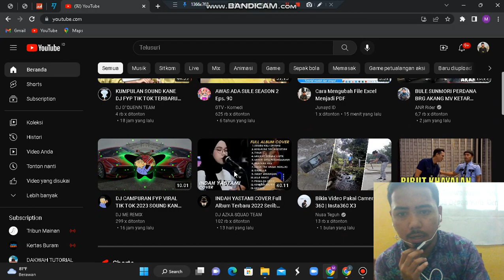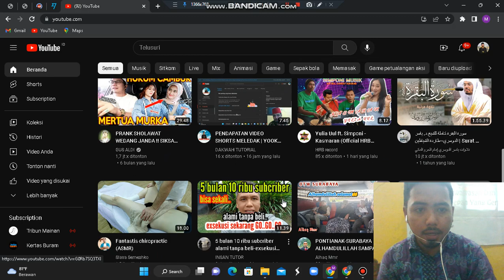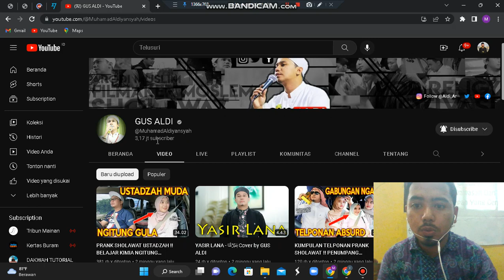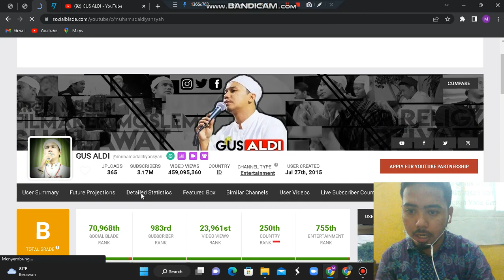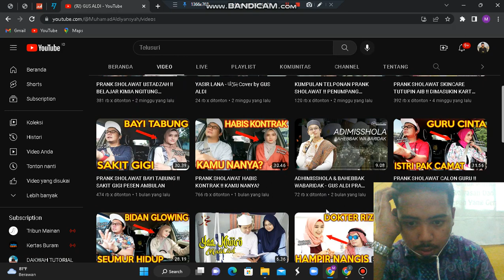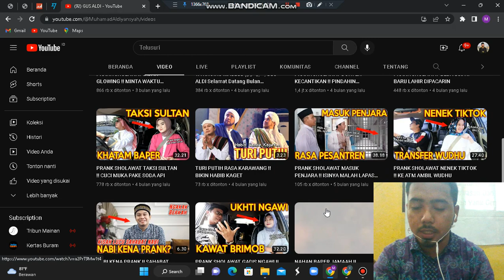REVIEW GAJI GUS ALDI RAJANYA PRANK UKHTI CANTIK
Gus aldi adalah youtuber yang sering membuat konten prank